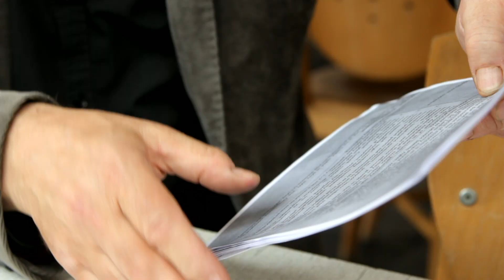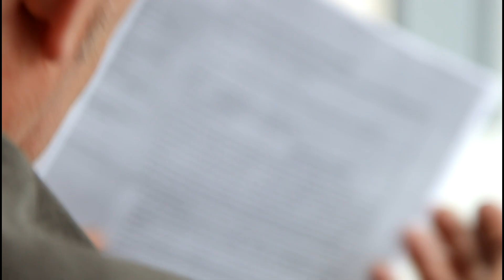Sri Lanka justice: Callum Macrae on the leaked UN document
Callum Macrae, director of No Fire Zone, on the leaked UN document that suggests UN officials have been working "behind the scenes" on a plan for a purely domestic inquiry into allegations of war crimes at the end of Sri Lanka's civil war.

The UN says it "supports accountability mechanisms that meet international standards".